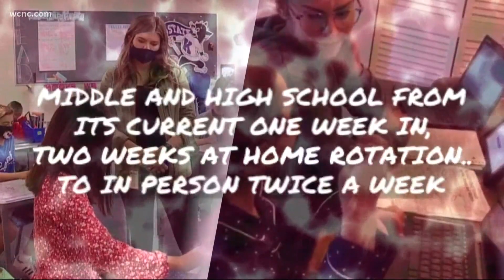Charlotte schools could add more in-person learning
In a statement, Charlotte-Mecklenburg Schools said they may increase the number of in-person classes for students at every grade level.